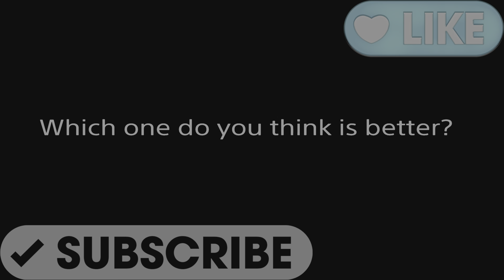MW2 2022 vs MW2 remastered ending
Made on Ps5 hehe. Spoilers for both games. This a re-upload because there was a mistake. This was the first video I put lots of effort into.